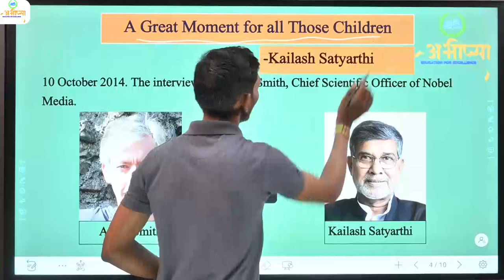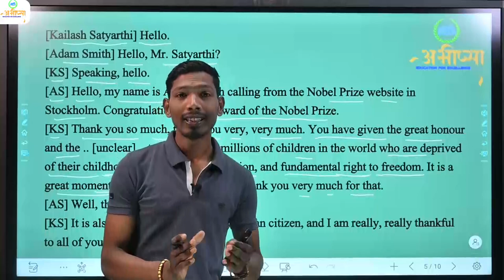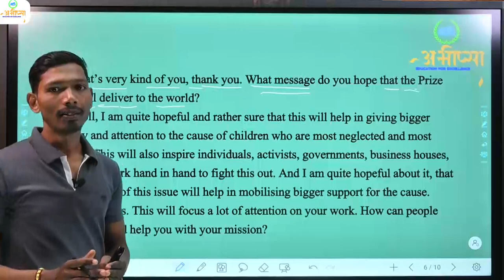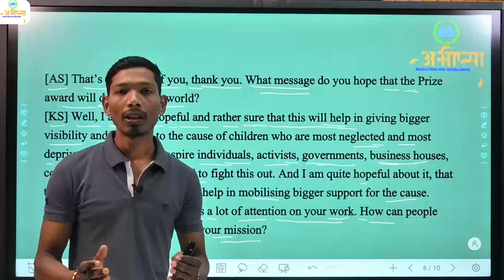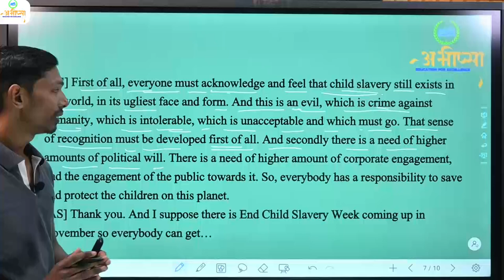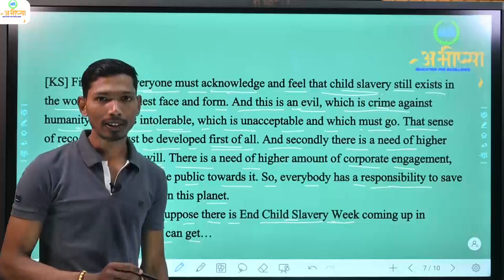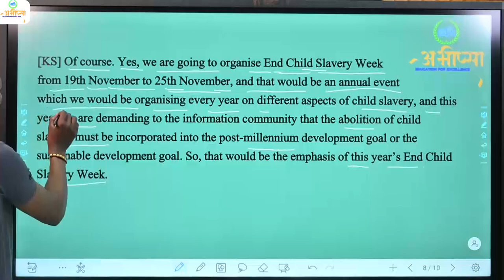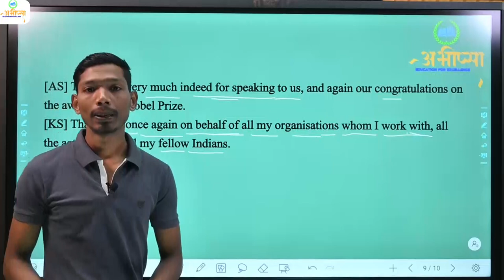Class 10 | Unit- 1 | Reading - C | A Great Moment for all those Children | Summary of the Lesson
Class 10 | Unit- 1 | Reading - C | A Great Moment for all those Children | Summary of the Lesson | English